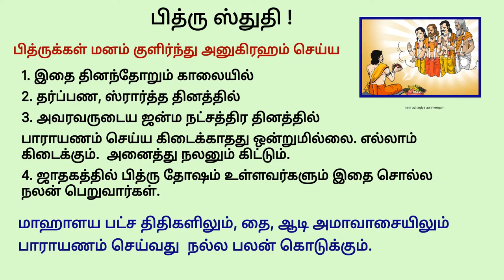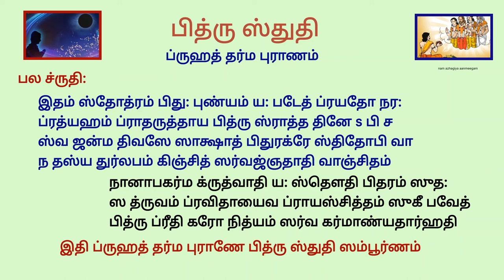அமாவாசை அன்று பித்ருக்கள் மனம் குளிர அவசியம் சொல்ல வேண்டிய பித்ரு ஸ்துதி pithru sthuthi amavasai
ப்ருஹத் தர்ம புராணம்

ब्रह्मोवाच

ॐ नमः पित्रे जन्मदात्रे सर्व देव मयाय च
सुखदाय प्रसन्नाय सुप्रीताय महात्मने  1

सर्व यज्ञ स्वरूपाय स्वर्गाय पर मेष्टिने
सर्वतीर्थावलोकाय करुणा सागराय च  2

नमः सदा s s शु तोषाय शिव रूपाय ते नमः
सदा s पराध क्षमिणे सुखाय सुखदाय च   3

दुर्लभं मानुषमिदं येन लब्धं मया वपुः
संभावनीयं धर्मार्थे तस्मै पित्रे नमो नमः  4

तीर्थ स्नान तपो होम जपादि यस्य दर्शनम्
महागुरोश्च गुरवे तस्मै पित्रे नमो नमः   5

यस्य प्रणामस्तवानात् कोटिशः पितृ तर्पणम्
अश्वमेधशतैस्तुल्यं तस्मै पित्रे नमो नमः  6

फल श्रुतिः

इदं स्तोत्रं पितुः पुण्यं यः पठेत्प्रयतो नरः
प्रत्यहं प्रातरुत्थाय पितृ श्राद्ध दिनेsपि च
स्व जन्म दिवसे साक्षात्पितुरग्रे स्थितो sपि वा
न तस्य दुर्लभं किञ्चित् सर्वज्ञतादि वाञ्छितम्   7

नानापकर्म कृत्वापि यः स्तौति पितरं सुतः
स ध्रुवं प्रविधायैव प्रायश्चित्तं सुखी भवेत्
पितृप्रीतिकरो नित्यं सर्व कर्माण्यथार्हति  8

பெற்றோர் இல்லாதவர்கள் அமாவாசை மற்றும் மாகாளய பட்ச புண்ணிய தினங்களில் அவர்களின் மறைந்த பெற்றோர் மற்றும் முன்னோர்களின் ஆசீர்வாதத்தைப் பெற பிரம்ம தேவர் அருளிய ஒரு எளிமையான ஸ்லோகம்.

பித்ரு ஸ்துதி – ஸ்ரீ பிரம்மா உவாச

ஓம் நம : பித்ரே ஜன்ம தாத்ரே
ஸர்வ தேவ மயாய ச

ஸுகதாய பிரஸன்னாய
ஸுப்ரீதாய மஹாத்மனே   1

ஸர்வ யக்ஞ ஸ்வரூபாய
ஸ்வர்காய பரமேஷ்டினே

ஸர்வ தீர்த்தாவலோகாய
கருணா ஸாகராய ச     2

நம: ஸதா ஆஸு தோஷாய
சிவ ரூபாய தே நம:

ஸதா அபராத க்ஷமினே
ஸுகாய ஸுகதாய ச   3

துர்லபம் மானுஷமிதம்
யேன லப்தம் மயா வபு:

ஸம்பாவனீயம் தர்மார்த்தே
தஸ்மை பித்ரே நமோ நம: 4

தீர்த்த ஸ்நான தபோ ஹோம
ஜபாதி யஸ்ய தர்சனம்

மஹா குரோஸ்ச குரவே
தஸ்மை பித்ரே நமோ நம:    5

யஸ்ய ப்ரணாம ஸ்தவனாத்
கோடிஸ: பித்ரு தர்ப்பணம்

அஸ்வ மேத சதை ஸ்துல்யம்
தஸ்மை பித்ரே நமோ நம:    6

பல ச்ருதி

இதம் ஸ்தோத்ரம் பிது: புண்யம்
ய: படேத் ப்ரயதோ நர:

ப்ரத்யஹம் ப்ராதருத்தாய
பித்ரு ஸ்ராத்த தினே s பி ச

ஸ்வ ஜன்ம திவஸே ஸாக்ஷாத் பிதுரக்ரே ஸ்திதோபி வா

ந தஸ்ய துர்லபம் கிஞ்சித் ஸர்வஜ்ஞதாதி வாஞ்சிதம்   7

நானாபகர்ம க்ருத்வாதி
ய: ஸ்தௌதி பிதரம் ஸுத:

ஸ த்ருவம் ப்ரவிதாயைவ ப்ராயஸ்சித்தம் ஸுகீ பவேத்

பித்ரு ப்ரீதி கரோ நித்யம்
ஸர்வ கர்மாண்யதார்ஹதி.   8

-இதி ஸ்ரீ பித்ரு ஸ்துதி சம்பூர்ணம்||